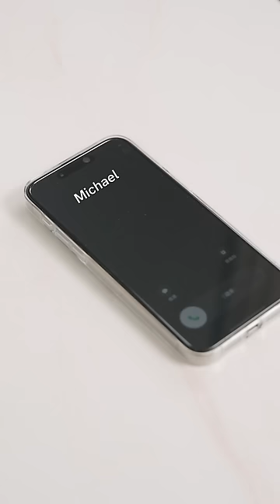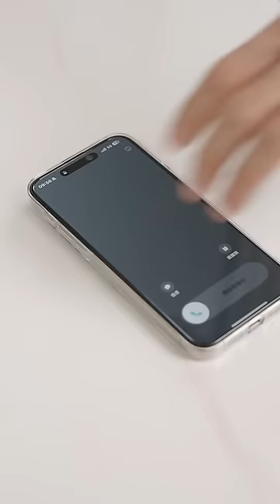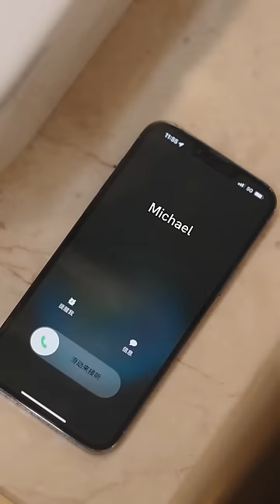Three years later,CEO once again used a girl as an antidote, but he didn’t know it was her afterward